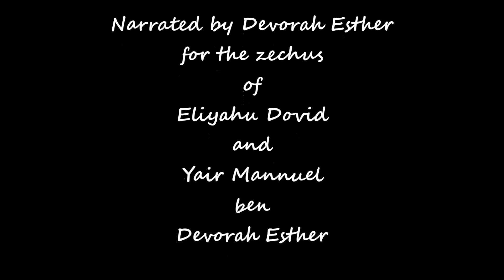Adorned With Dignity👑 Day 3 Connecting to HaShem🔗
Before the Gaon passed away, his students noticed that he was crying. He held onto his tzitzis and explained, "For a few cents, I can buy thousands of mitzvos. Every minute that I wear these tzitzis I gain a mitzvah! How fortunate you are that you can still perform this commandment."

We women are even more fortunate. For it is not only one article of clothing that we posses which can earn us reward. Indeed, for every garment that we wear which adheres to the laws of tznuis we gain immeasurable schar, every second of the day. Imagine how many zechusim we amass in a lifetime!

Narrated by Devorah Esther for the zechus of Dov Yehuda ben Dina, Eliyahu Dovid and Yair Mannuel ben Devorah Esther!